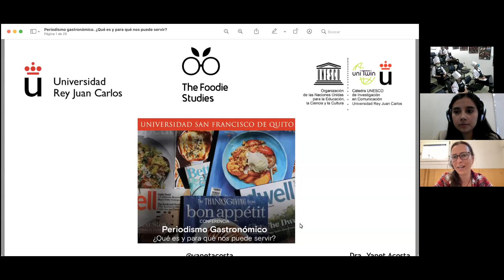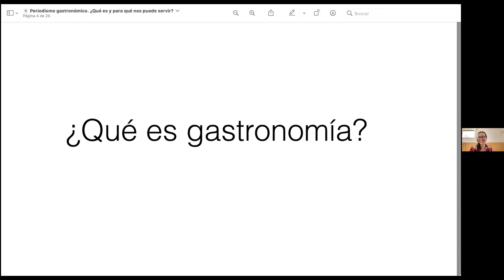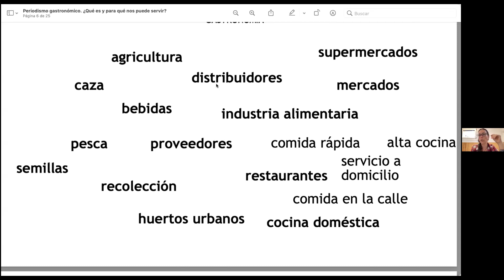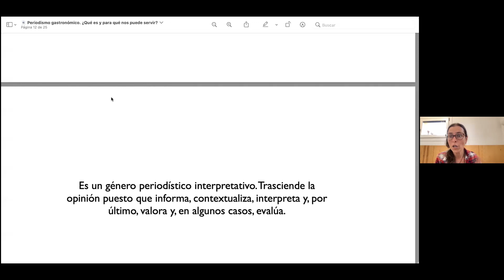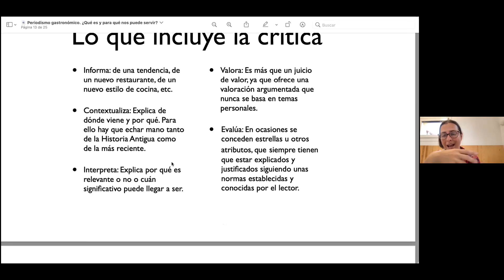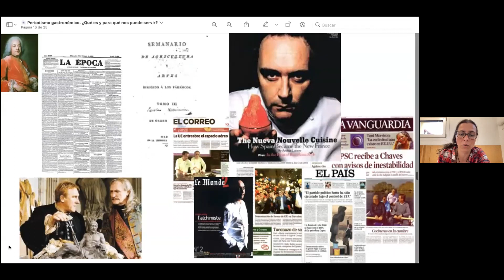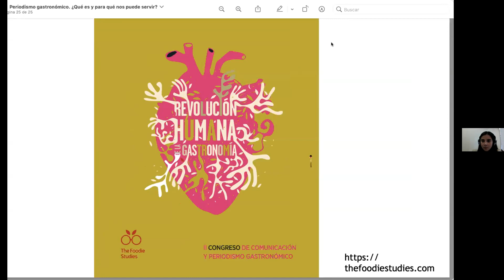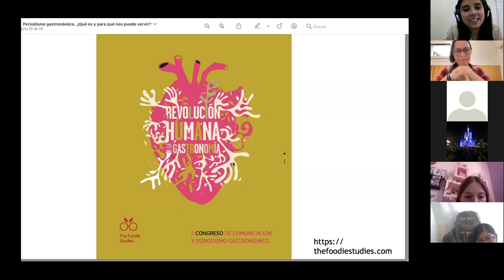USFQ Conferencia - Periodismo Gastronómico, ¿qué es y para qué nos puede servir?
Para citar esta conferencia: Acosta, Y. (1 de octubre de 2021). Periodismo gastronómico, ¿qué es y para qué nos puede servir? [Sesión de Conferencia]. Conferencias Colegio de Hospitalidad, Arte Culinario y Turismo USFQ, Quito, Ecuador.

En esta conferencia sobre periodismo gastronómico 🥙📰 nos acompañará Yanet Acosta, profesora de la Universidad Rey Juan Carlos de Madrid. 🇪🇸
Yanet abordará una de las especialidades del periodismo 🎙 de mayor impacto en la actualidad, la gastronómica. 🍴

Se profundizarán los motivos de su importancia para la sociedad en general y para el sector gastronómico en particular. Además, Yanet nos facilitará las claves, a grandes rasgos, de cómo ejercer esta profesión. 👩🏻‍💻✨